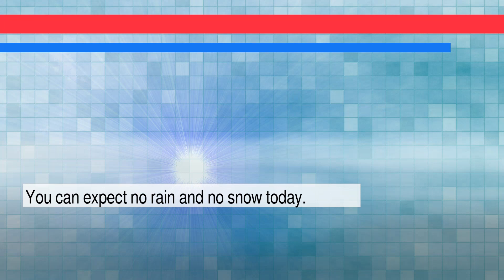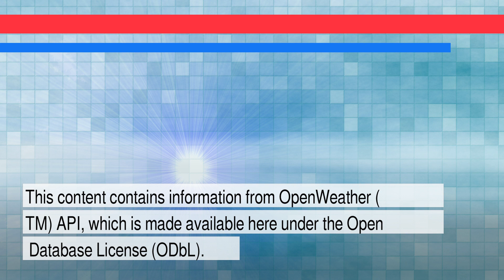News and Weather Forecast for Monday February 07, 2022 in Austin, TX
The daily news+weather for Texas.Weather Forecast for Austin on Sunday February 2022. This is an autogenerated weather and news report.